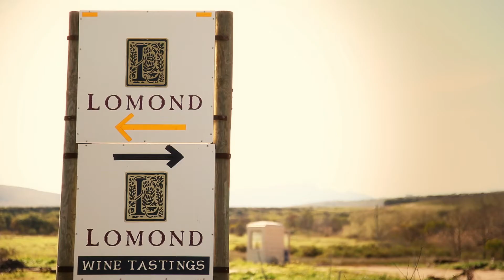Lomond - The Alchemy of Nature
Lomond, with its unique Southerly position is ideally situated to be cooled by sea breezes in the summer months, ensuring the best environment for its boutique selection of grape varietals. The cultivars grown were carefully selected to complement the variety of soils on the farm, and this, combined with the farm's location, allow for the production of superb single-vineyard wines from individual vineyard blocks.

Footage & Edit: Timothy Gabb / gabfly.co.za